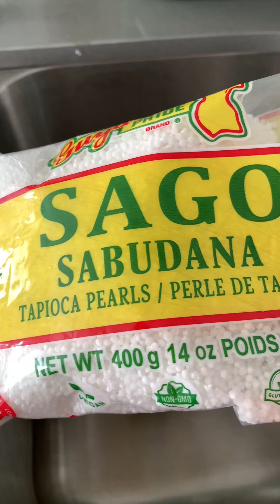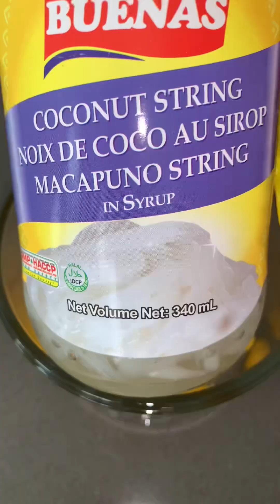Sarap ng ganitong dessert at madaling gawin